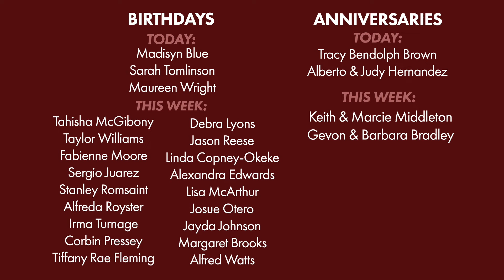12/30/18: Video Announcements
Cornerstone Christian Center: 12/30/18 Video Announcements

New Year’s Eve Service Monday, December 31st  - 10:00 PM
Growth Track: Step 1 Sunday, January 6th 2PM 192 Meadow Street
21 Days of Prayer & Fasting - January 7 - 27, 2018
Discipleship Training Series Financial Stewardship Class January 6th 10AM 192 Meadow St